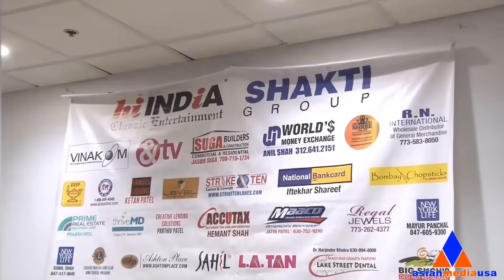[Highlight Video] Shri Atul Purohit Garba 2016 Chicago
Event: Shri Atul Purohit Garba 2016 Chicago
Time: 8.00 PM
Date: Saturday, September 24 2016
Venue: Odeum Sports and Expo Center, 1033 N. Villa Ave, Villa Park, IL 60181